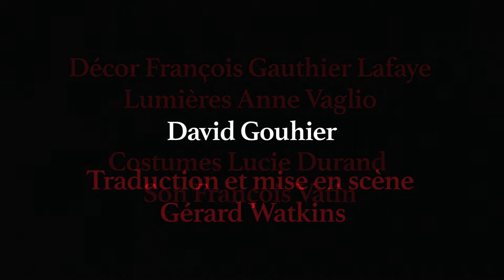Teaser Hamlet / Traduction et Mise en Scène de Gérard Watkins